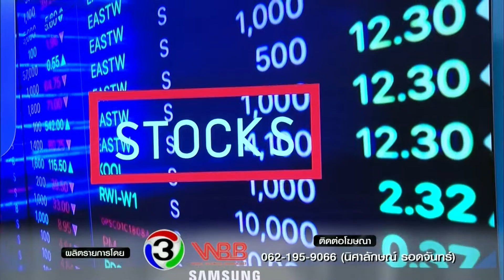BTimes : ‘Cafe.pops’ คาเฟ่ของคนป๊อบป๊อบ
ออกอากาศวันที่ วันที่ 15 พฤษภาคม 2562 เวลา 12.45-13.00 น.

Scoop : ‘Cafe.pops’ คาเฟ่ของคนป๊อบป๊อบ